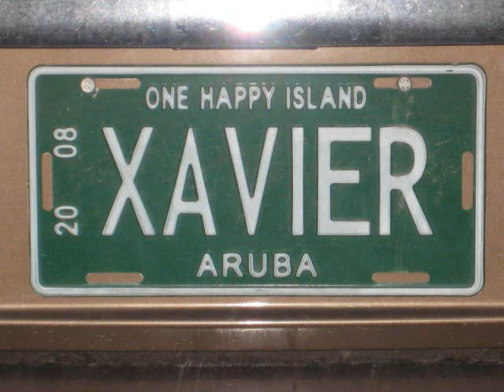That 70's Xavier Show (Xavier University School of Medicine - XUSOM)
That Xavier Show (MD4 That 70's Show) Video played on August 14th, 2008, at Xavier University School of Medicine (XUSOM) White Coat Ceremony - By Dr. Nafez Naseeruddin MD